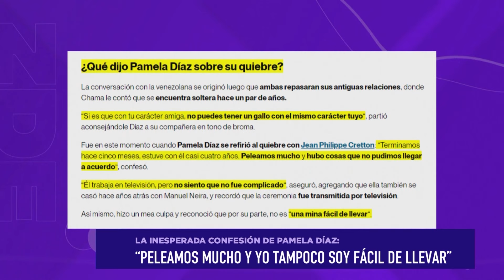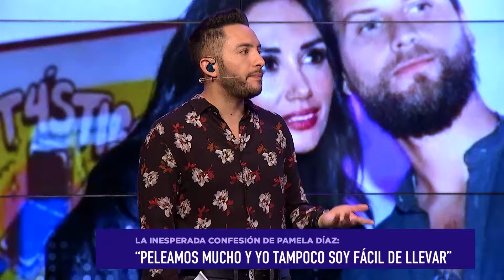“Peleamos mucho”, La inesperada confesión de Pamela Díaz sobre su quiebre con Jean Philippe Cretton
El panel de ZonaDeEstrellas habló sobre las declaraciones de Pamela Díaz sobre el término de la relación con Jean Philippe Cretton.